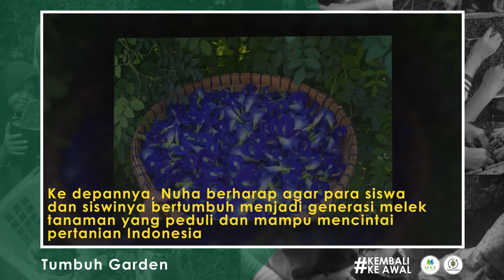Terima kasih untuk Tumbuh Garden yang telah berkolaborasi dengan kami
Setelah ini masih banyak panelis lainya loh! Jangan lupa untuk stand by dan ikuti terus social media kami!P
Media edukasi dan informasi dunia pertanian.
Cek sekarang!